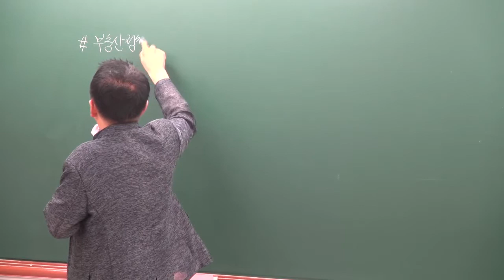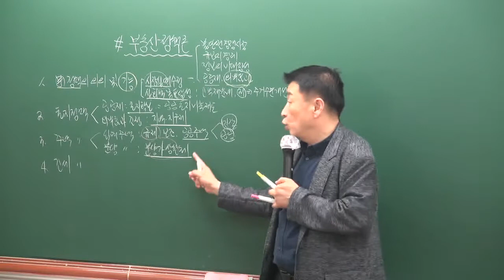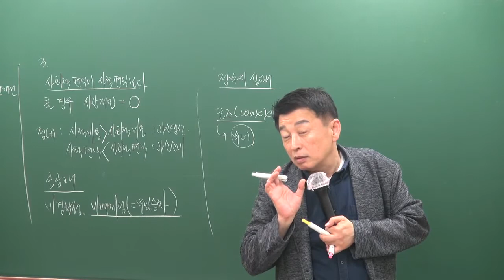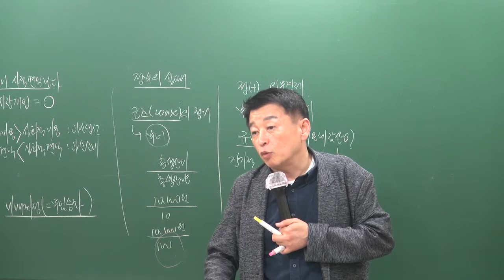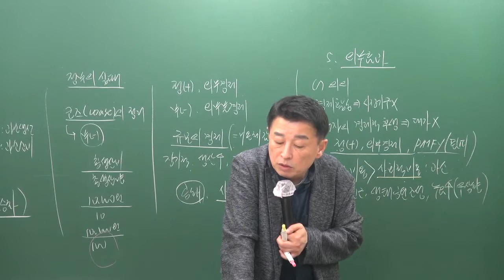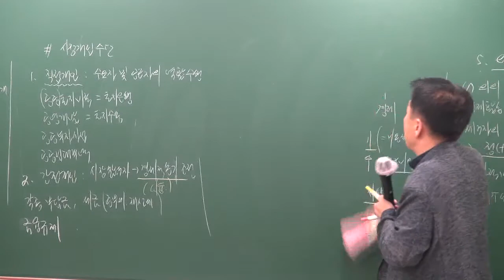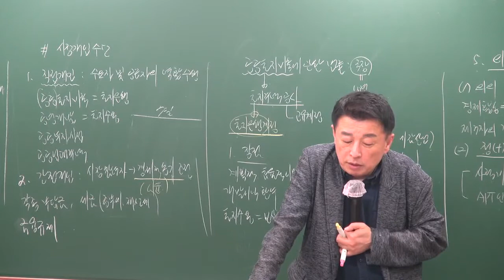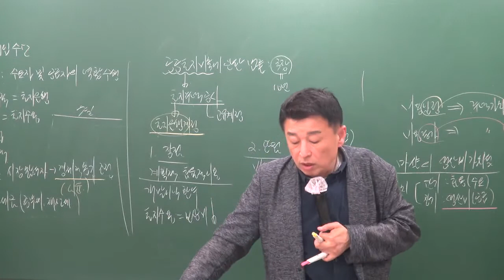[공전무] 2019년 공인중개사 부동산학개론 문제풀이 7-10